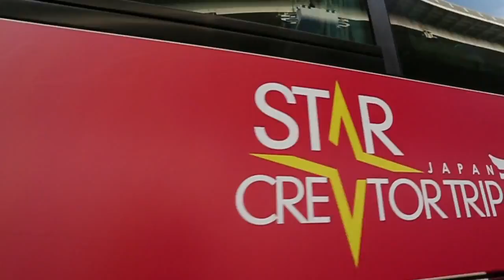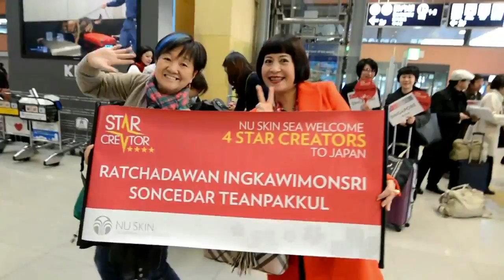Star Creator Trip Japan 2015 Highlights